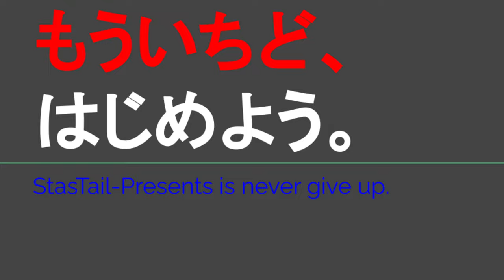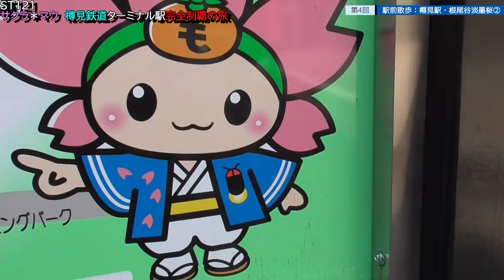ST121+4 駅前散歩：樽見駅・根尾谷淡墨桜②【サクラ＊マウ 樽見鉄道ターミナル駅完全制覇の旅】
Location：〒501-1522 岐阜県本巣市根尾樽見

関連動画はこちら↓
ST088-1　キャンペーン応募の封筒を投函するだけの簡単なお動画【StarsTail Archive】